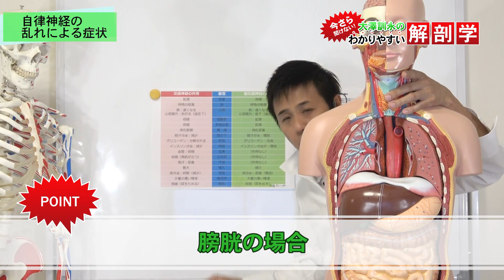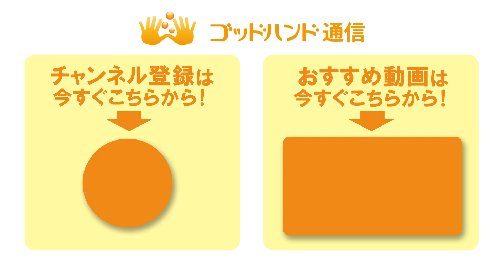自律神経症状から原因を"逆算"する解剖学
★全国５万人の治療家が選んだBEST3手技をメルマガ登録してくれたあなたに無料プレゼント中！↓↓↓